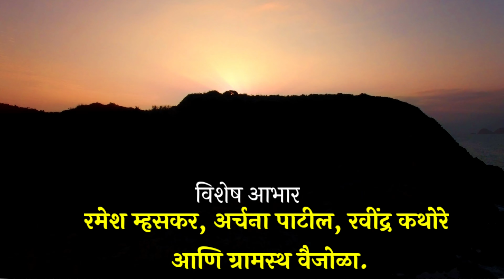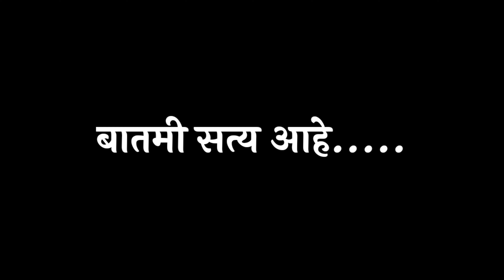बातमी|| NEWS|| (शॉर्ट फिल्म)|| सत्य बातमी||लेखन/ दिग्दर्शन:- अजय पाटील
शॉर्ट फिल्म
बातमी. News...
 कोरोनाच्या महामारीमध्ये अनेक नकारात्मक बातम्या सातत्याने पसरत असतात. परंतु भारतामध्ये मात्र दोन-दोन लसी एकाचवेळी जनतेपर्यंत पोहोचवण्यात केंद्रशासन आणि राज्यशासन यशस्वी झालेलं आहे. या लसीकरणामुळे अनेकांचे जीव वाचताना दिसत आहेत. अशीच एक सकारात्मक बातमी, कोरोनाची लस घेतल्यानंतर कोणालाही कोणत्याही प्रकारची इजा झाली नाही. माणसांचे जीव वाचले आहेत. अशीच एक वर्तमानपत्रातील बातमी शाळकरी मुलगी आपल्या आईला आणि आजीला वाचून दाखवते. आणि त्यातून ती आईला आणि आजीला कोरोनाची लस घेण्यासाठी प्रोत्साहन देते.
अशा विषयाची
बातमी. News... ही शॉर्टफिल्म आपल्या भेटीस आली आहे.
 लेखन-दिग्दर्शन -एडिटिंग - छायाचित्र:-  अजय लिंबाजी पाटील
संगीत :- विद्या शिर्के- बाळकर
 विशेष आभार - रवींद्र कथोरे, रमेश म्हस्कर, अर्चना पाटील, आणि ग्रामस्थ वैजोळा
कलाकार :- श्रीमती कांताबाई मोतिराम कथोरे, रविता रवींद्र कथोरे, कु. मानसी भरत मसणे.